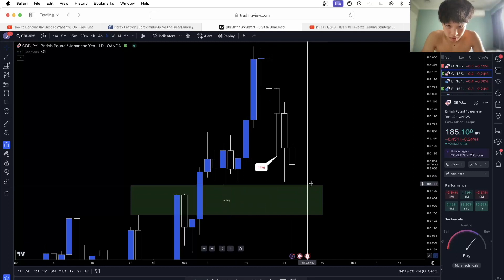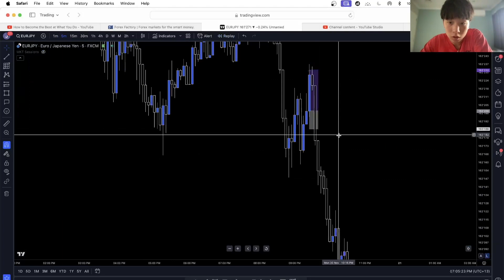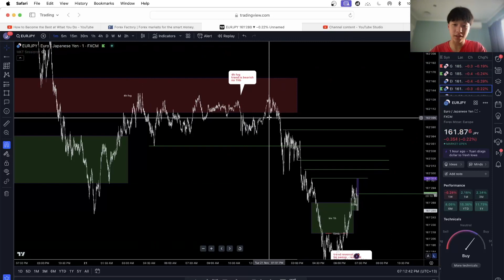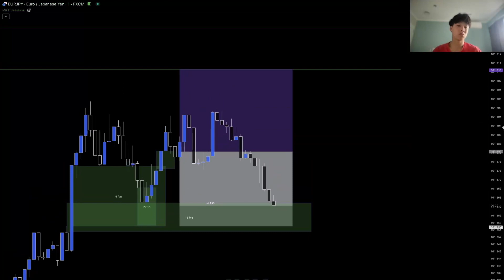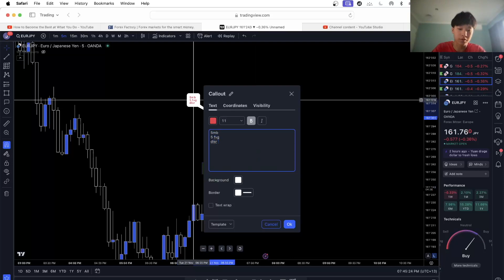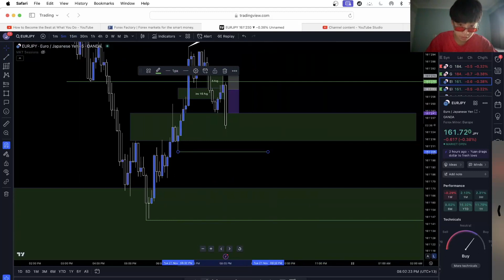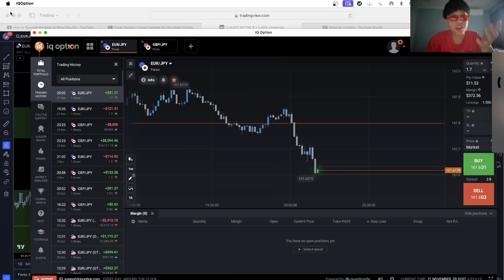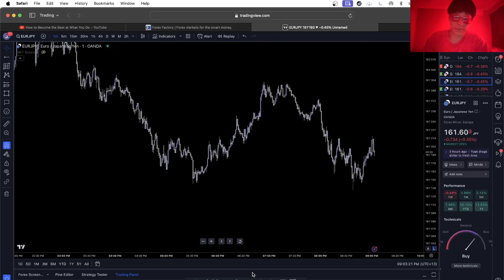Day Trading + Analysis - Wins & Losses ! EUR - JPY scalping